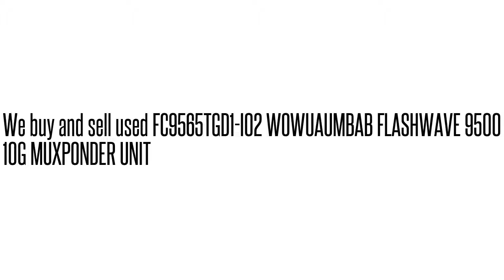FC9565TGD1-I02 WOWUAUMBAB FLASHWAVE 9500 10G MUXPONDER UNI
FC9565TGD1-I02 WOWUAUMBAB  FLASHWAVE 9500 10G MUXPONDER UNI We buy/sell used Fujtisu networking Equipment. Cash for your used Equipment.